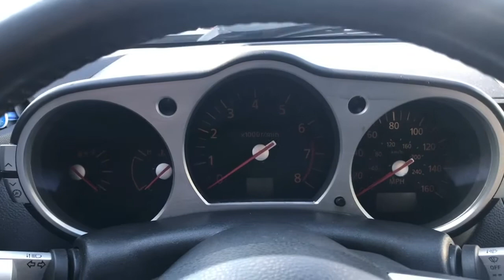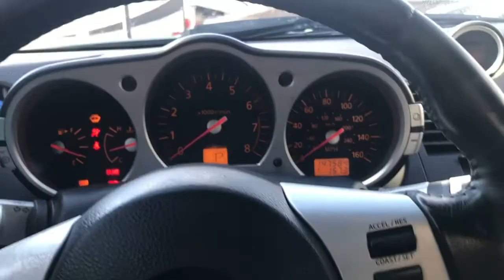Tienes un Nissan 350z? Esto es para ti. Programación de control remoto / Remote Programming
Si te fue útil la información puedes agradecerme con un 👍 o un simple Gracias en los comentarios, si gustas estar al día de todos los videos que subimos frecuentémente debes suscribirte al canal y tildar la Campanita 🔔 para que el sistema te envíe notificaciones y puedas disfrutarse todo nuestro contenido Saludos.